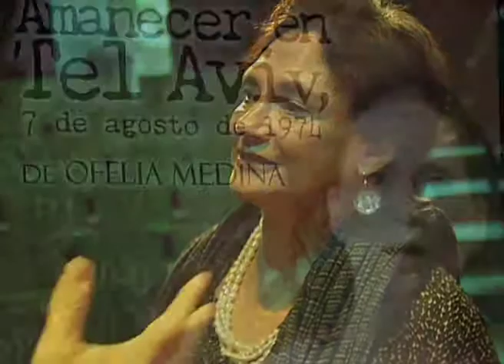Elementos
monólogo Ofelia Medina